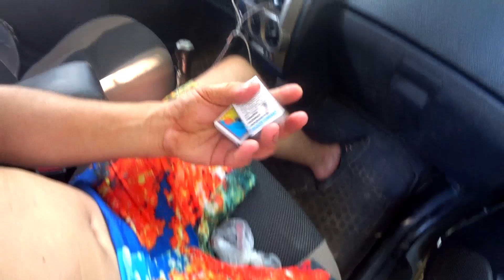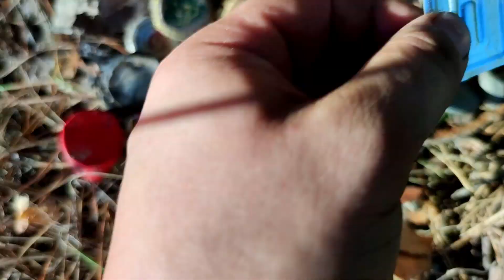ВЫХОДНЫЕ НА РЕЧКЕ